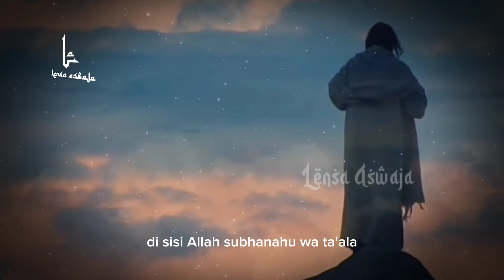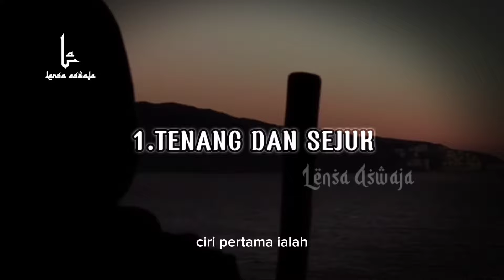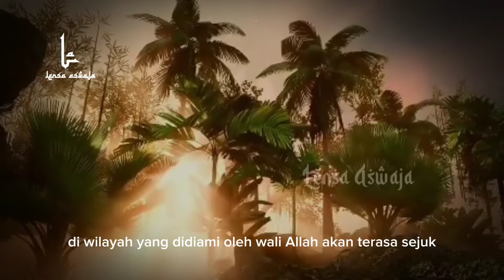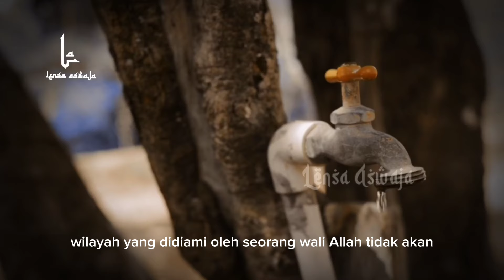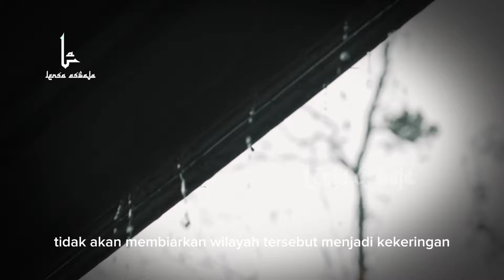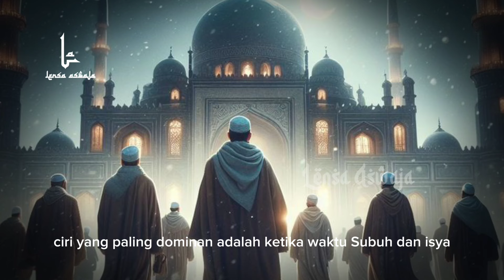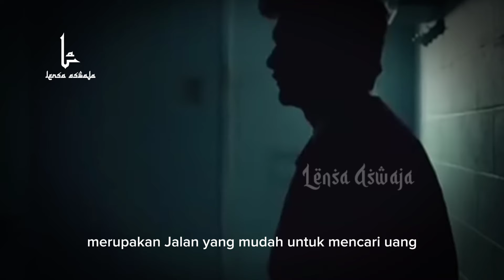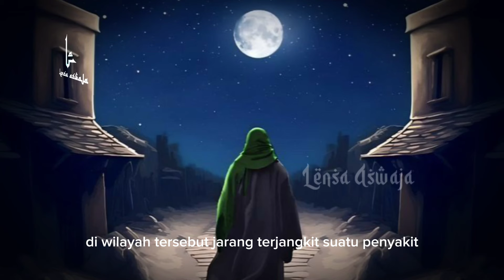JIKA DIPEMUKIMAN RUMAHMU ADA CIRI INI! Berarti ada WALI ALLAH yang Tinggal di Situ